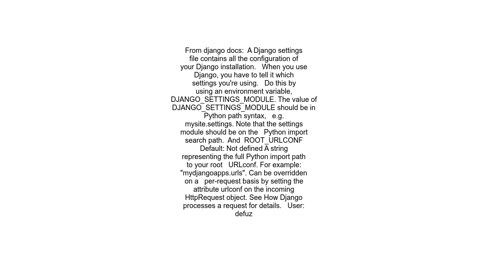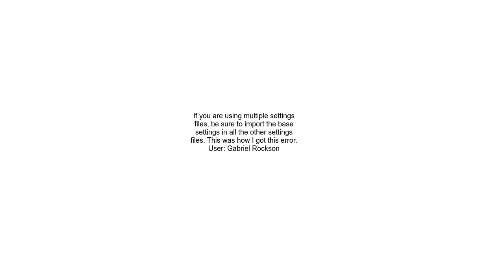AttributeError &#39;Settings&#39; object has no attribute &#39;ROOT URLCONF&#39;